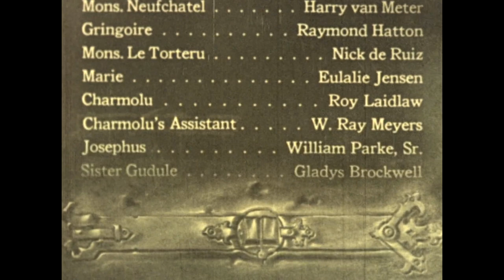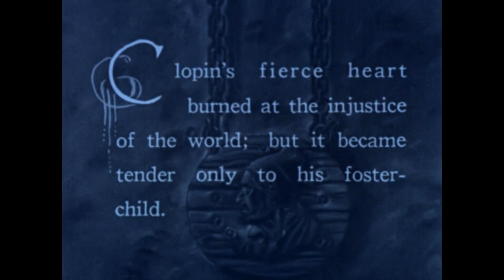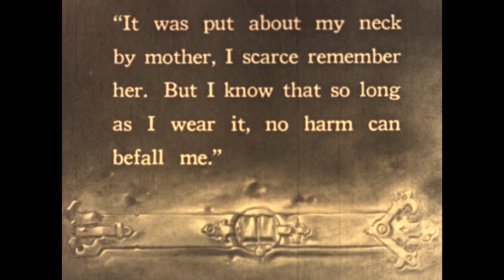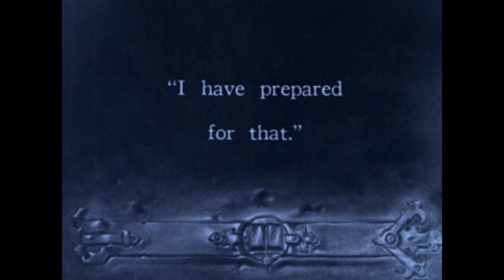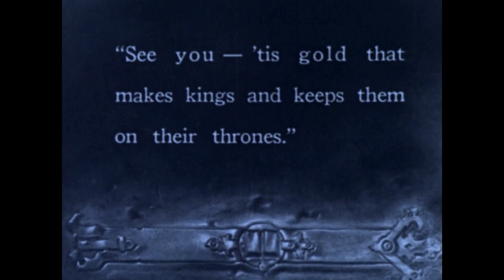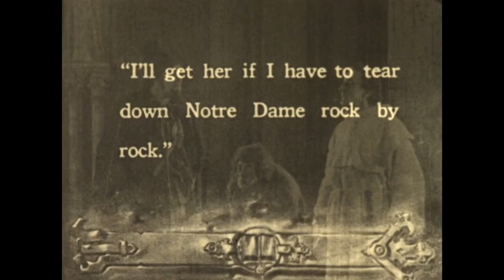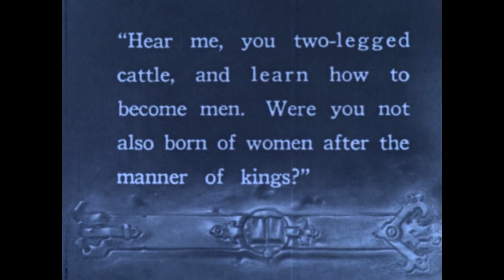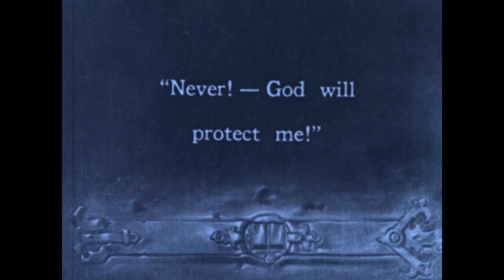The Hunchback of Notre Dame 📽 (1923) (Full movie)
The Hunchback of Notre Dame is a 1923 American drama film starring Lon Chaney, directed by Wallace Worsley, and produced by Carl Laemmle and Irving Thalberg. The supporting cast includes Patsy Ruth Miller, Norman Kerry, Nigel de Brulier, and Brandon Hurst. The film was Universal's "Super Jewel" of 1923 and was their most successful silent film, grossing $3.5 million.